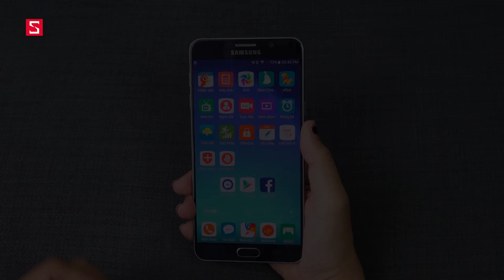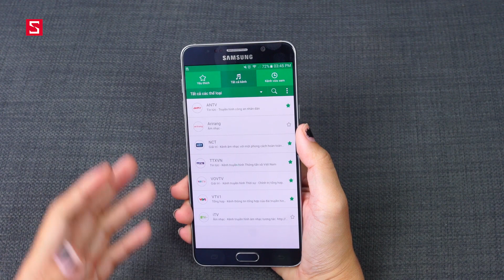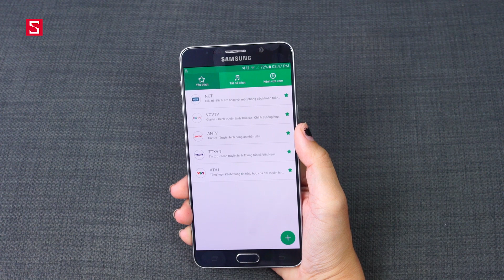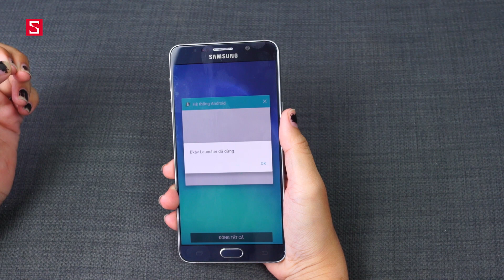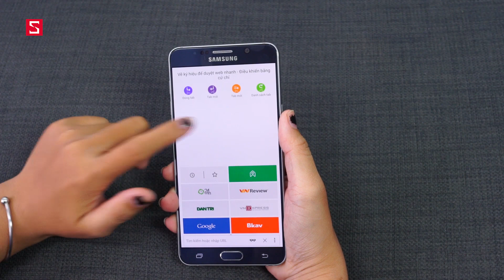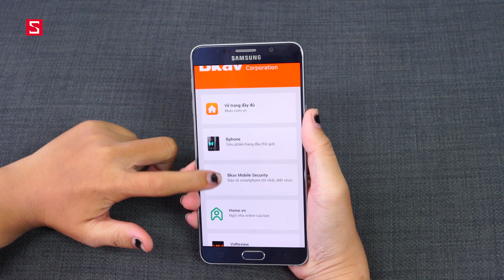Schannel - Không cần bỏ 10tr mua Bphone 2017, đây là cách để dùng thử BOS trên mọi máy Android!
Link tải ứng dụng BOS từ bạn lucngoc diễn đàn Tinhte